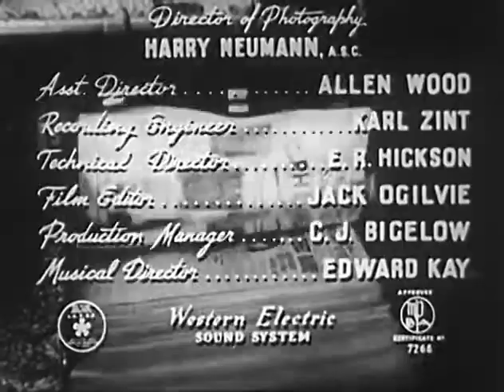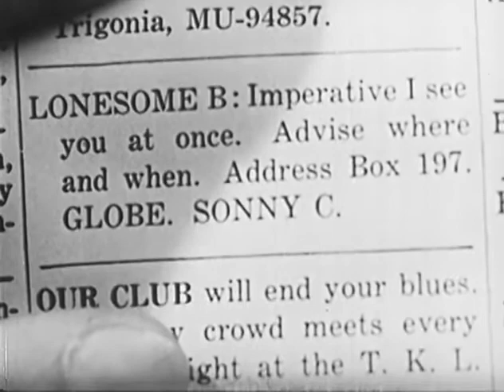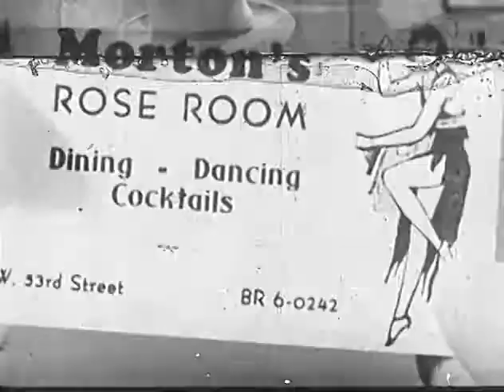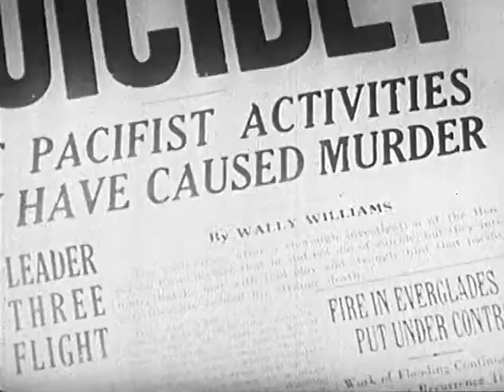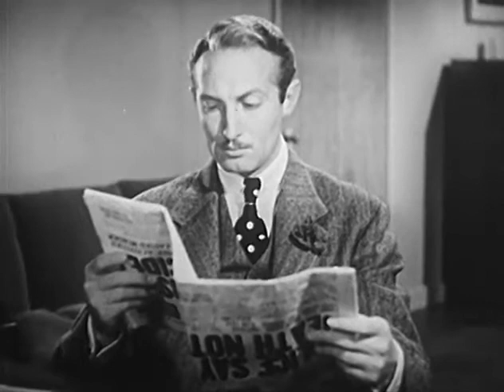Roar of the Press 1941 COMEDY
Married only a few hours, small-town girl Alice makes her first visit to New York with new husband Wally Williams, a hotshot reporter for the Globe.

A body falls from a building. Williams steals the identification and calls in the story to city editor MacEwen, who makes Wally follow it up. Reporters' wives warn Alice to expect this kind of thing.

A personal ad leads Wally to a second corpse. The police read about in the Globe and angrily haul Wally in for questioning. Alice's irritation grows, as does that of reporters from other newspapers at Wally's continued scoops.
Produced by Scott R. Dunlap
Written by Alfred Block (story)
Albert Duffy (screenplay)